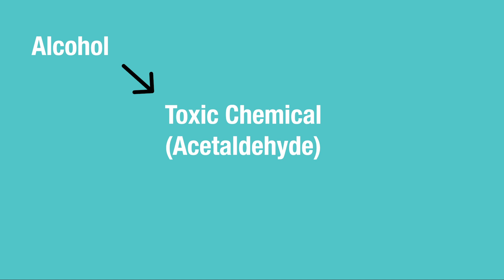Why East-Asians have poor alcohol tolerance?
Done by: Maverick Teo